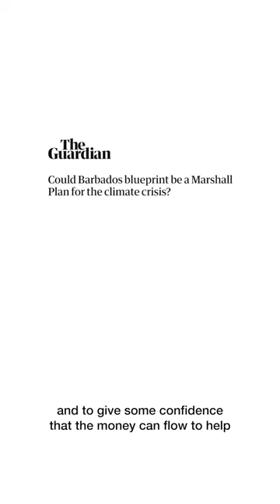Is this the future of climate finance?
At the second week of COP27, climate finance issues are at the forefront of the conversation. While much of the focus has, rightfully, been on loss and damage, today Rod Oram takes a look at another innovative approach to climate finance.